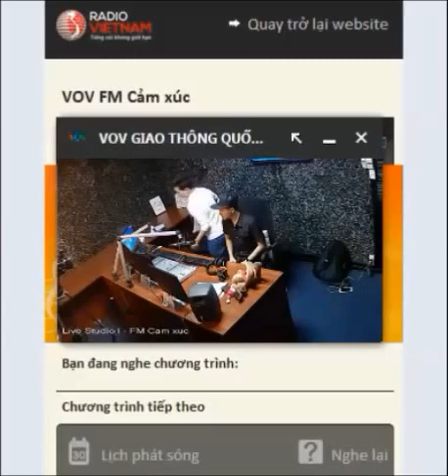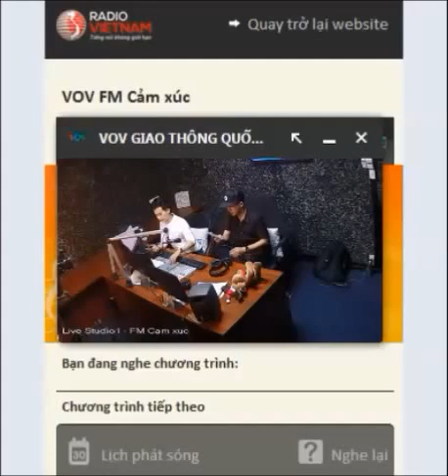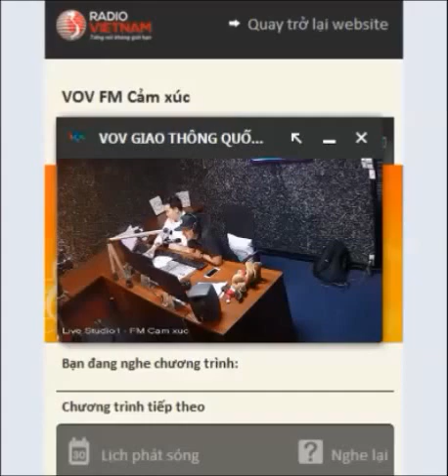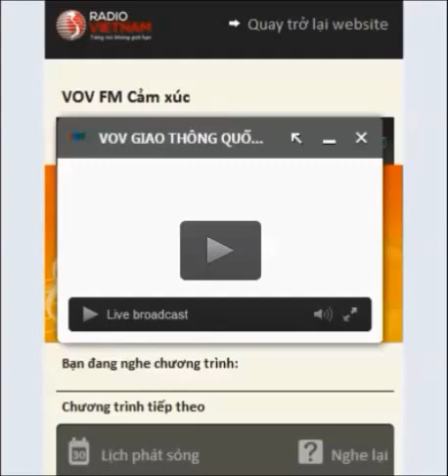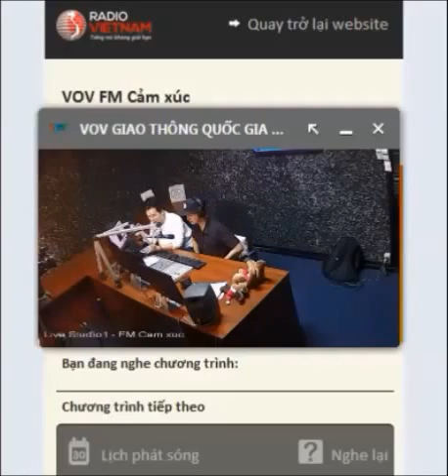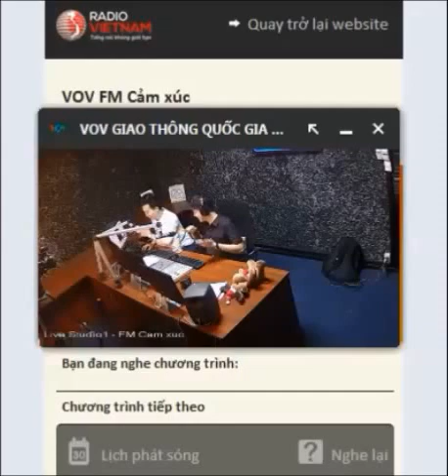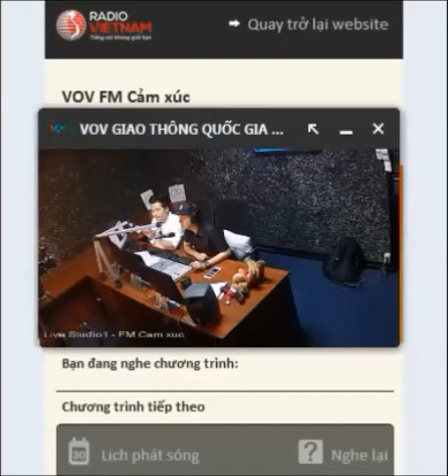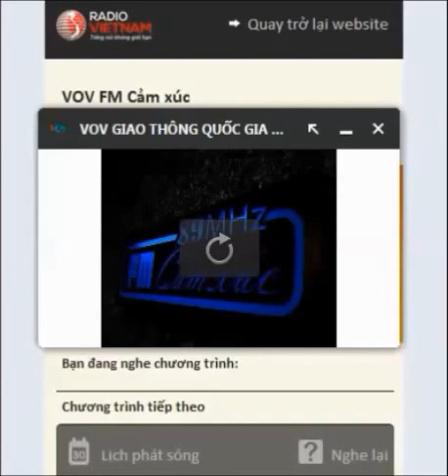STUDIO TỐI THỨ BA (12/2015) COME BACK HOME 2 (DUY KHÁNH ZHOUZHOU) (8/12)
đi kèm là một số hình ảnh trong phòng thu. hình hơi mờ và tiếng-hình không đi chung với nhau...